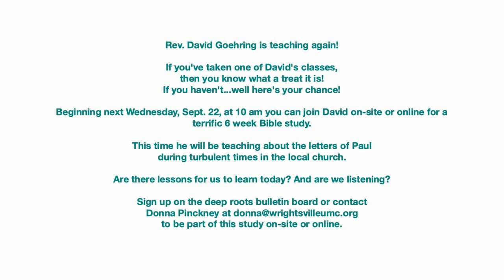Intended For Good - September 19th, 2021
Sunday's sermon by Pastor Julia is titled, "Intended for Good." The scripture lesson is Genesis 37:1-8, 50:15-21. Joseph experiences the worst betrayal imaginable: his own brothers sell him into slavery! Despite dramatic ups and downs, Joseph ends up as the number two guy in Egypt with the power to save the very brothers who tried to kill him. What will he do? From Joseph’s story, we learn that God can find a way to turn even evil acts into something that serve God’s loving, life-giving plans.